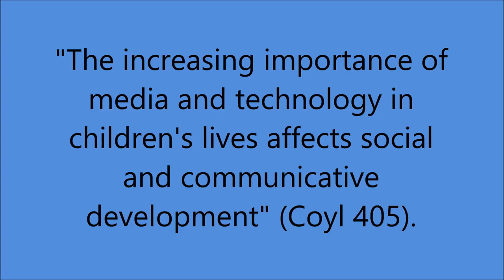Miss. P's Media: Lecture 1